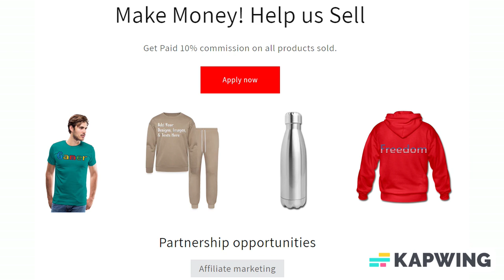Add Text & More! Customize Your Own Personalized Playing Cards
Save 15% with code CHEERS2DEALS ends today!

Poker

Customize a set of playing cards with your photos, text, or designs for a unique birthday gift, wedding favor, or to stylize your home poker tournament as a cut above the rest.

*Easy to shuffle, smooth card stock.
*Dimensions: 2.5" x 3.5"; poker size playing cards.
*52 playing cards and 2 Jokers per deck.
*Cards come in a simple & elegant custom Zazzle cardboard box.

About us